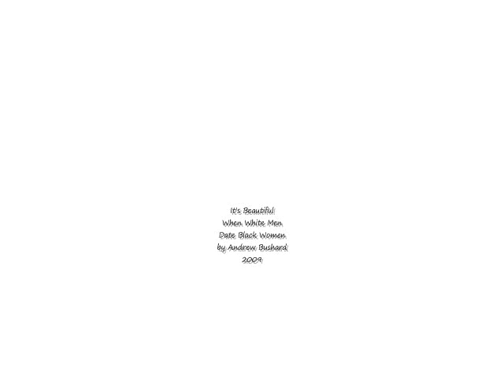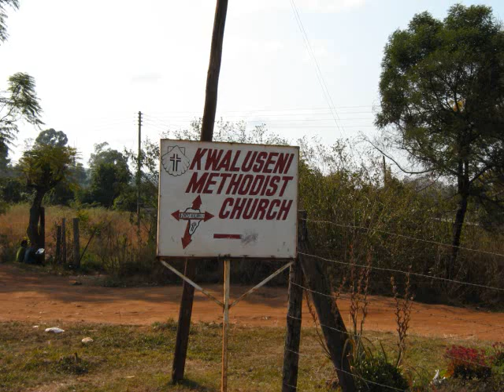It's Beautiful When White Men Date Black Women by Andrew Bushard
Support Small Biz and Free Speech by Choosing Books and Music from Free Press Media Press Inc.’s Catalog